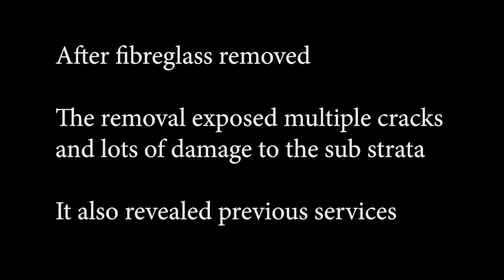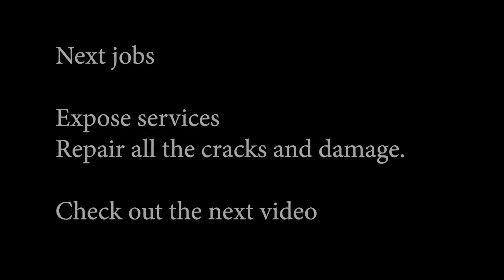Infinity Pool Makeover - Fibreglass Removal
Custom Pool Renovation - Infinity Pool Makeover - Fibreglass removal
This project will be a transformative journey, setting out to remodel an infinity edge pool that faced multiple challenges.
Initially, the pool's depth was excessive, reducing its usability and appeal. This will be addressed by reducing the depth to create a more inviting and functional space across the whole pool.
Simultaneously, we encountered outdated equipment that was hindering optimal performance and also the original design was no longer working with jets and lights being long since removed and covered over.
Determined to enhance efficiency and make the pool more useable, the plan is to replace the entire pool system with state-of-the-art equipment, ensuring optimal circulation and water quality.
Additionally, the fiberglass liner had succumbed to wear and tear over its 30 years of maintenance and repairs, necessitating its removal. In its place, the plan is to install a resilient two-part epoxy primer, guaranteeing longevity and durability for many years to come.
This comprehensive transformation will not only revitalize the pool's aesthetic allure but also elevate its functionality, promising a renewed aquatic experience for years to come.